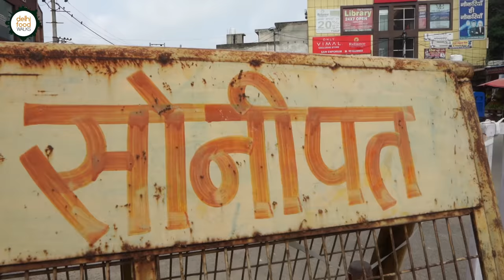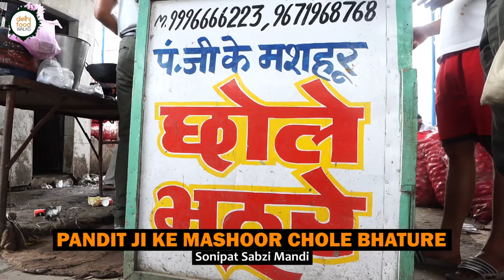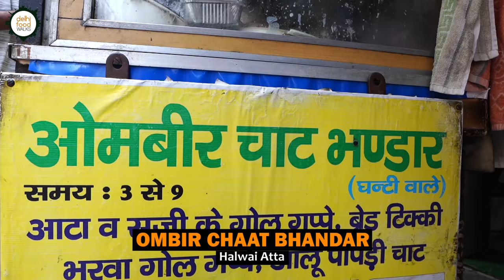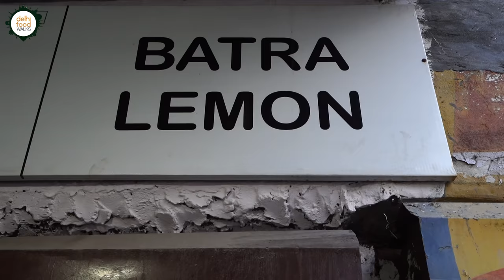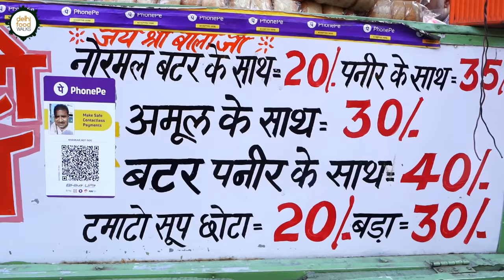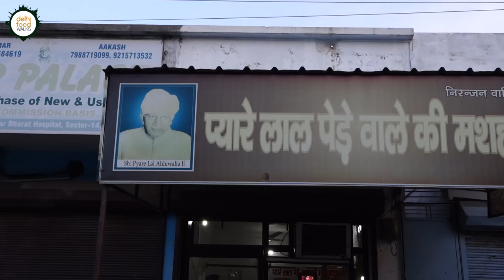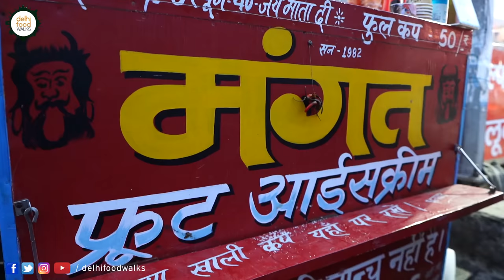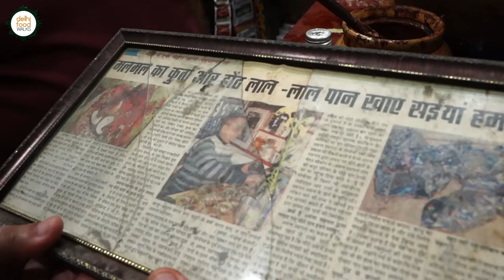SONIPAT Street FOOD Tour I Oldest Desi Hotdog + HUGE Peda + Rose/Badam Milk Soda + Fruit Ice cream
In today's episode Anubhav and our host Paras Nasaa, a food enthusiast from Sonipat are out on an exciting street food tour across the busy neighbourhood of the city. We started this tour from Sonipat Sabzi Mandi, the wholesale vegetable market. Here we visited the famous Panditji ke mashoor chole bhature shop. Situated right within the vegetable market, it is a favourite with the vendors from the markets and outsiders alike. Their bedmi puri and chole, aloo ki sabzi and kadhi combo was absolutely delicious. They were mild yet flavourful.

From there moved on to the adjoining cart that was serving piping hot aloo parathas to the workers and vendors. Here we met the very endearing Hussaini ji who was smilingly frying the parathas for the customers. With a warm demeanor, he opened up about his professional struggle. In spite of the ups and downs, he is managing his small business with great spirit. The woodfire parathas were quite decent and filling.

The next destination was Ombir Chaat at Halwai Atta. This small shop is known for aalu tikki and golgappe. We first tried the big sized tikki that was equivalent to 3-4 usual sized tikki. The special thing about their tikki is that they use organically grown potatoes from their own farm. The difference in taste was very evident. It had a lot more flavours.

Then Paras took us to Batra lemon for some fizzy drink both to refresh ourselves and to speed up digestion. We tried the lemon soda and pista badam milk. The first one was a lemon flavoured carbonated drink and the second one was a pistachio flavoured fizzy milk. Both of them were luscious and refreshing.

After this refreshment we went to have some hot dogs, a current popular street food of this city. And the destination was Shankar ke mashoor hot dog. Shankar ji was an endearing personality whose smile and effervescent nature won over us. He too shared his professional journey with a broad smile on his face. Prepared with abundant enthusiasm, his hotdog was quite amazing.

After that we reached Pyarelal Pedewala to relish their big sized pedas, which is their specialty. These were just the normal peda in a bigger size. They have been this way since the inception of the shop because back then people could easily consume such carb rich things without any qualms. It was grainy, soft, dense and quite sweet.

The following destination was a fruit cream stall run by Mangat ji. His hand churned multi flavoured were simply phenomenal. The pure taste of the milk and best ingredients came through in every bite.

We ended the tour with paan from Arun Paan Shop. It was one of the most gratifying food experience.